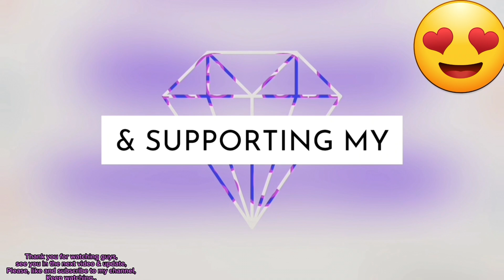May AWARD na naman ang SB19! GENTO is UNSTOPPABLE! Congratulations boys!